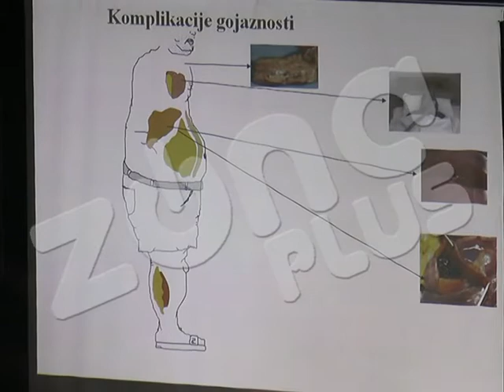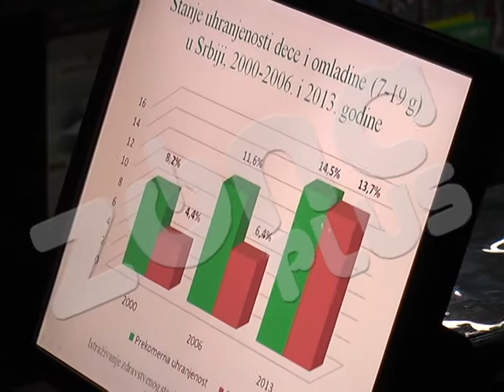U SRBIJI GOJAZNO SVAKO TREĆE DETE